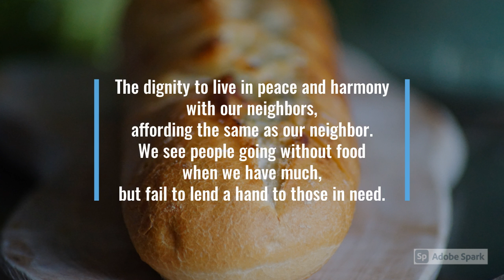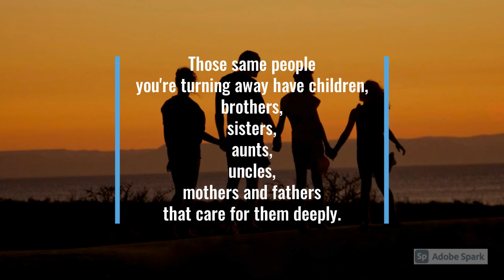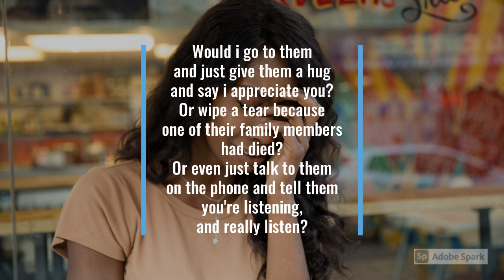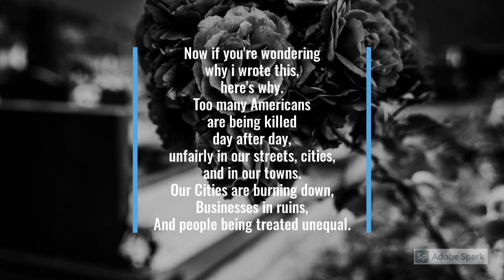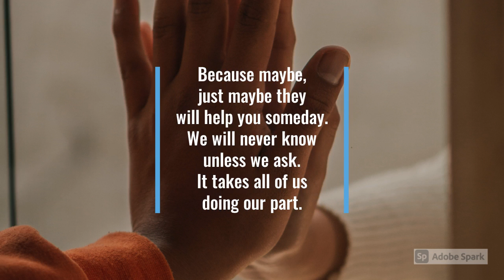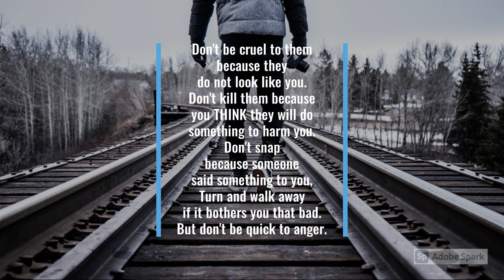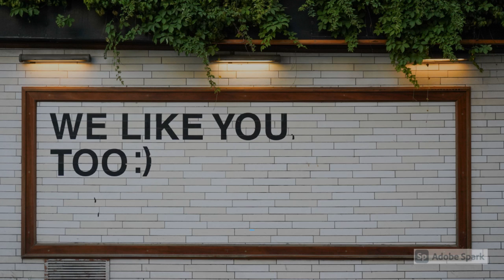All in this Together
We're all in this together, As Americans.
Racism, and Systemic Racism must stop.
Be kind.
all images and music was created under commons license and is subject the license agreement with Adobe Spark.